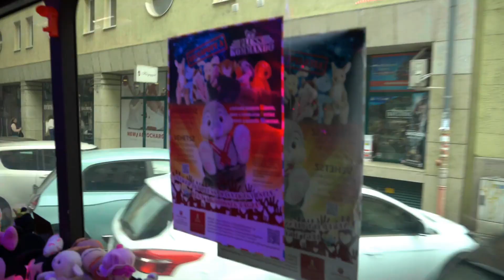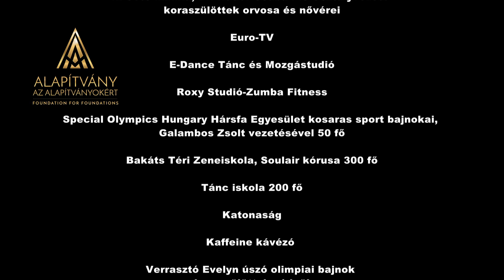Plüss Kommandó - Koraszülött Hadművelet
Hadműveletünkkel célunk országosan 20 koraszülött osztály megsegítése, II. SOTE klinika Budapesten dr. Nádor Csaba vezetésével és több vidéki város koraszülött osztálya. Több száz koraszülött baba megmentése!

Plüss pontjaikon, rendezvényeiken vehetsz szeretetszalagos plüsst, hogy támogasd a kezdeményezést, hozhatsz kimosott jó állapotú plüsst, hogy segítsd a gyűjtést! A kimosott jó állapotú plüssöket szeretetszalaggal látjuk el, amire sorszámot írunk. A sorszámmal nyerni is tudtok a decemberi sorsolásainkon, nyereménytárgyakat, élményeket! Önzetlenséged így köszönjük meg.

Mire gyűjtünk?
Koraszülött Hadműveletünk keretében Giraffe Shuttle inkubátor vezérlőkre, fénytakarók vásárlására gyűjtünk.
Egy inkubátor vezérlő ára 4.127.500 Ft, egy fénytakaró ára 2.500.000 Ft
Koraszülött osztályonként 150 darab pocakfészket, plüss és textil ölelő kezeket gyártunk dr. Plüss Vera és plüss aszisztensei, Anyák az Anyákért alapítvány segítségével.